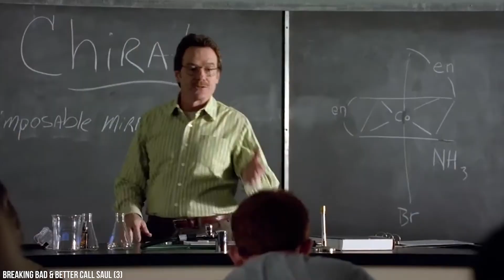10 People Who Look Like Cartoon Characters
Today we have got a very unique list for you guys. We're going to look at people who have got an uncanny resemblance to our favourite cartoon characters and TV show characters. These are ten of the most surprising examples we could find. Of course everybody knows about Donald Trump being a lot like The Simpsons' Mr. Burns - but did you know there's more? Well, here they are. let's get started!